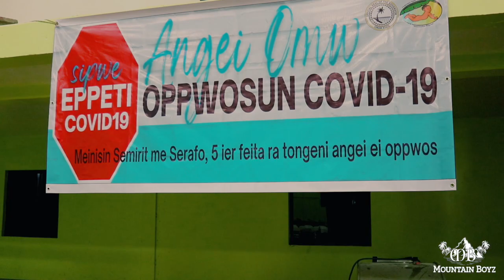Tongei Chuuk Promo Video by Mountain Boyz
This video is to promote our Island Community of Chuuk Micronesia and we encourage our beloved citizens to take the Covid-19 Vaccine and prevent the spread of the novel Corona Virus.

Mountain Boyz invite you to "Chungu" and "Tongei" our island people.

Shot & Directed by Turay Setik